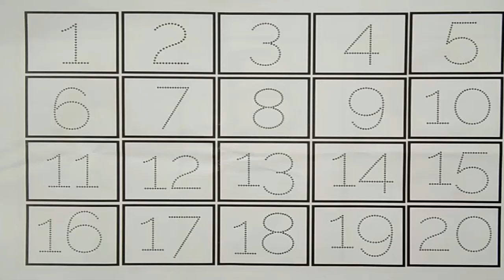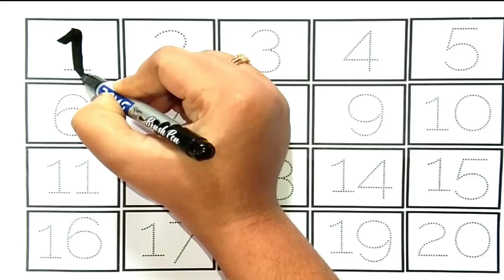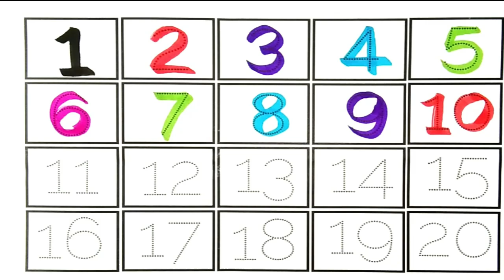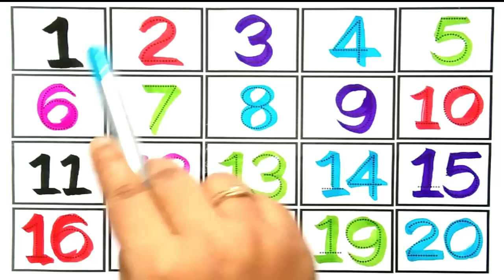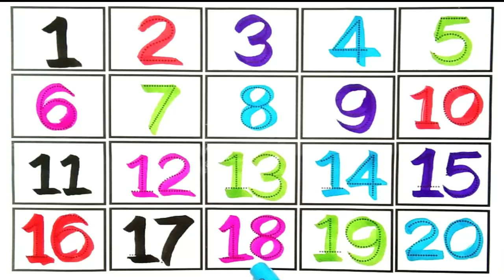Counting | 123 Counting |Counting 1 to 100 | Number Counting | 1 se 100 tak ginti | गिनती | 12345-51